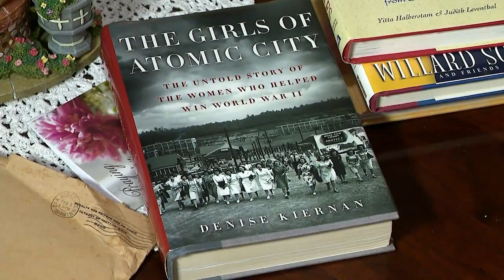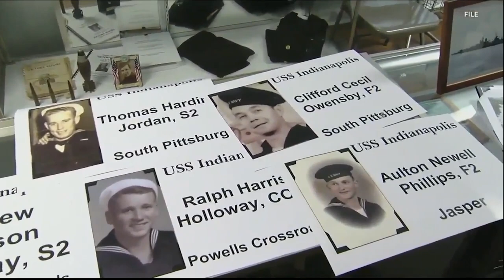Oppenheimer and the true story of the first atomic bomb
The movie "Oppenheimer" was officially released in theatres Friday.

The film tells the story of J. Robert Oppenheimer, who is known as the Father of the Atomic Bomb.

He was a giant figure in the Manhattan Project, the undertaking that would produce the world's first nuclear weapons.

Oppenheimer is a movie written and directed by Christopher Nolan with a star studded cast.

The movie tackles many aspects of J. Robert Oppenheimer's life, including the time spent at Los Alamos, New Mexico designing the world's first atomic bomb.

Los Alamos was one of 3 sites for the Manhattan Project.

There was also Hanford, Washington where they produced plutonium. And what is now known as Oak Ridge Tennessee where they enriched uranium.

Back in 2016, I talked to Bob and Madge Elizabeth Boggild in Marion County.

00:00 Oppenheimer and the true story of the first atomic bomb